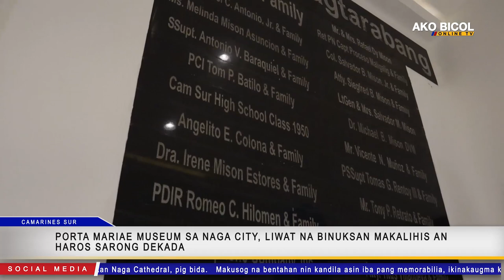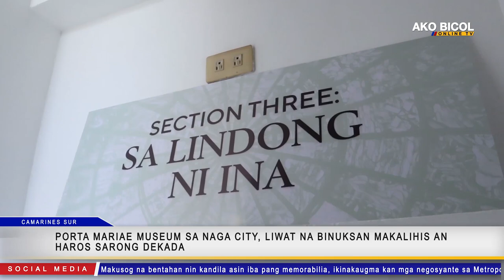Porta Mariae Museum sa Naga City, liwat na binuksan;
Porta Mariae Museum sa Naga City, liwat na binuksan; artifacts na parte sa agi-agi kan Naga Cathedral, pig bida.